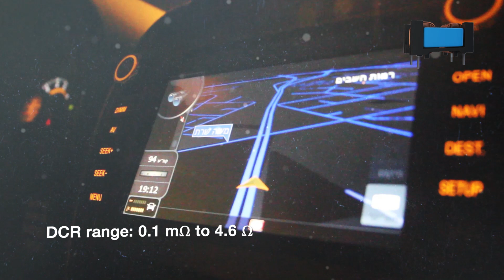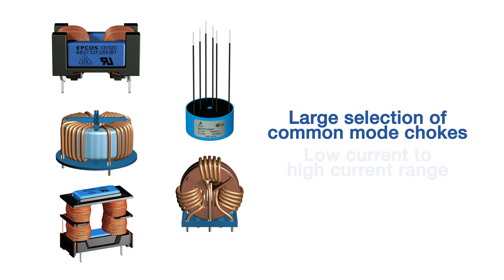EPCOS Common Mode Chokes by TDK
Common mode chokes are an integral part of most electronic circuitry as they prevent potential failures by filtering out high-frequency noise from power sources. Learn more about the variety of EPCOS Common Mode Chokes, their applications, and specifications in this video by TDK.

High frequency noises from switch-mode power supplies can cause interference and failure of other electronic devices sharing the same power source. Common mode chokes filter and suppress the conducted switching and radio frequency (RF) through AC power lines and parasitic capacitance to ground.

EPCOS Common Mode Chokes by TDK offer a variety of globally recognized and supported products ranging from low to high currents for all of your applications, including power supplies, motor drives, inverters, and ballasts. Design without custom components and select from a broad product line that includes vertical and horizontal mounting options, a current rating range of 0.3 to 62 Amps (A), an inductance rating range of 0.2 to 100 mH, a direct current resistance (DCR) range of .1 mΩ to 4.6 Ω., and a voltage rating range of 250 to 1000 V AC.